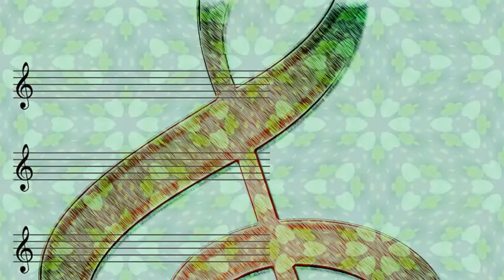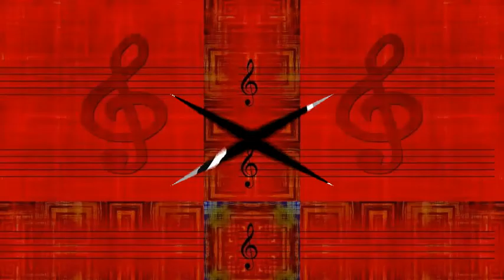Judy Valentine - She Was Five And He Was Ten